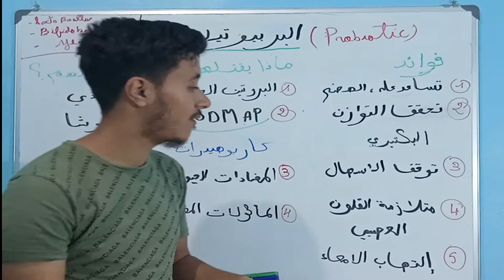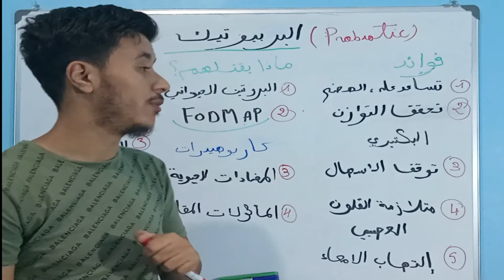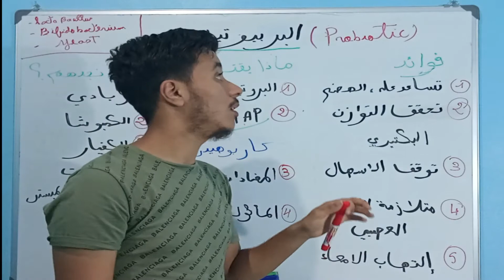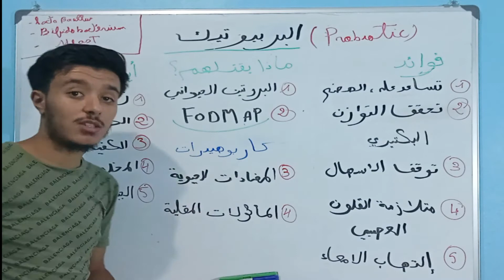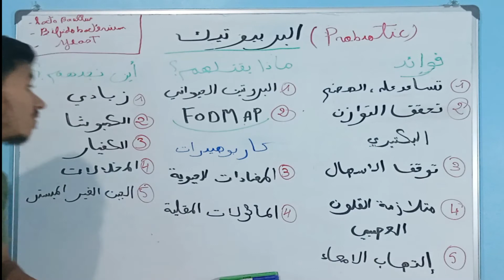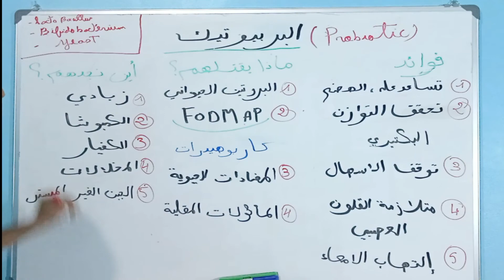البروبيوتيك و فوائده على صحة الانسان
في المرفق اسفله ستجدون رابط تحميل هذا الكورس صيغة بيدا اف